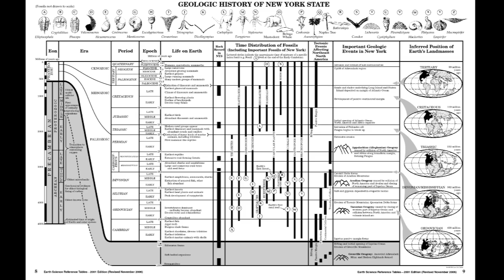Science Project (Fake Travel Agency Commercial)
This is a science project that i made with some of my friends for Mr. Flick's Earth Science Class Showing the Devonian Period as a travel package for an agency. Enjoy!